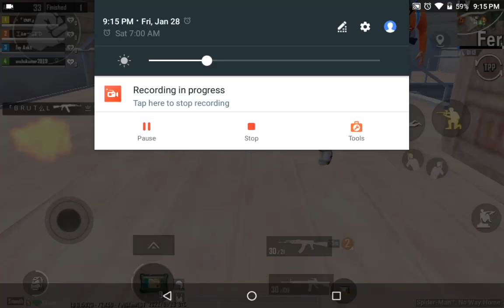Victors are fighting in the 4th last blue zone